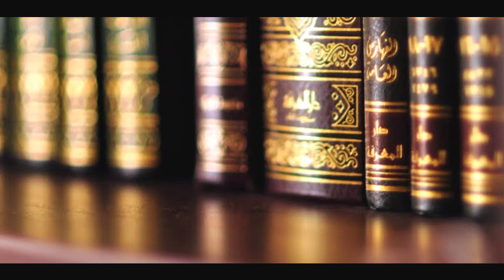serf 3bar kalma tiyiba pary aur loty rhamton ka khazana!Sheikh ul wazaif Maulana Zafar iqbal Nafees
serf 3 bar kalma tiyiba pary aur loty rhamton ka khazana! Sheikh ul wazaif Maulana Zafar iqbal Nafees
صرف 3بارکلمہ طیبہ  پڑھیں اور
لوٹیں رحمتوں کا خزانہ !
شیخ الوظائف مولانا ظفر اقبال نفیس